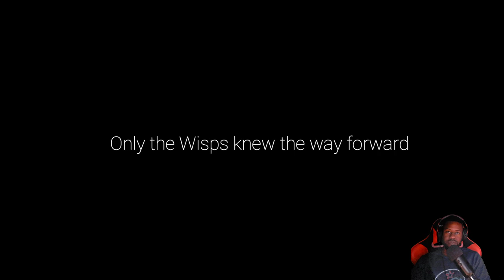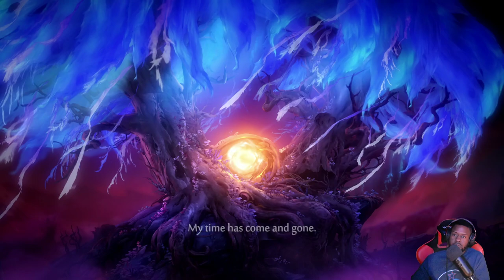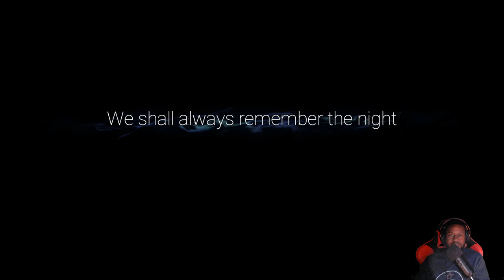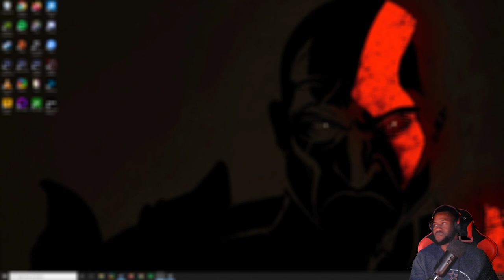night time ori - endgame